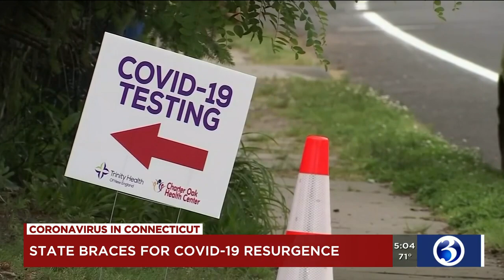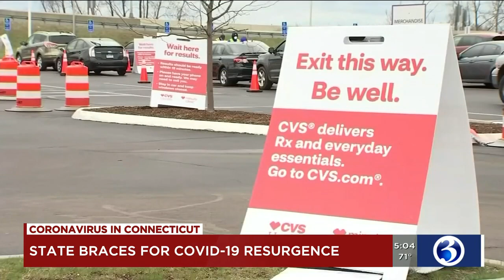VIDEO: CT's chief epidemiologist says to brace for COVID-19 resurgence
Connecticut’s top health officials are preparing for another surge in coronaviruses cases in our state.